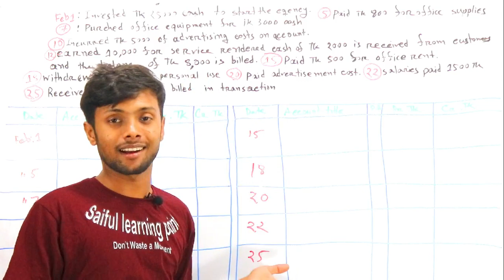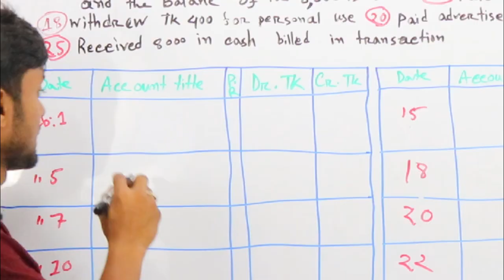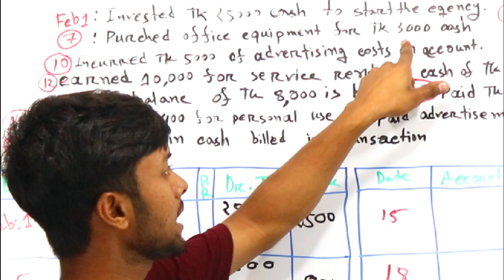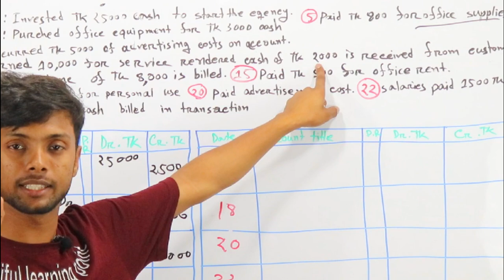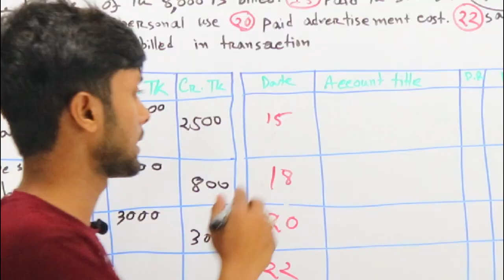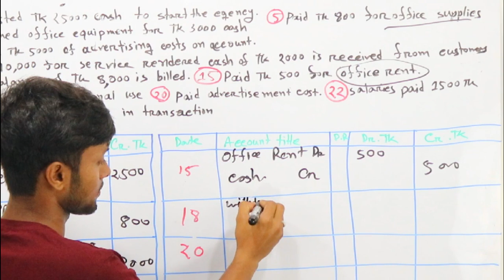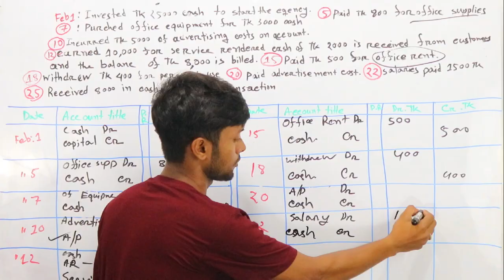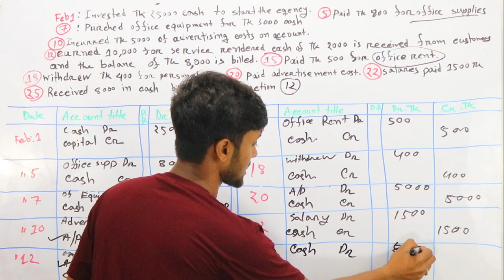অনার্সের হিসাব বিজ্ঞানের একদম সহজে ইংরেজিতে জাবেদা করার নিয়ম । Principles of accounting | BBS 1st Y